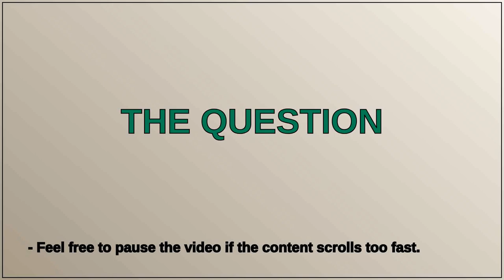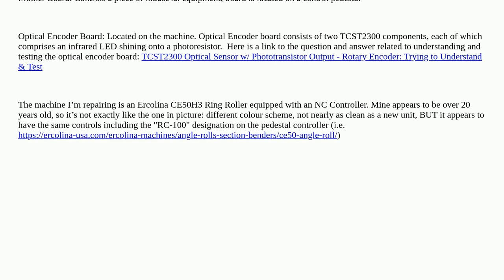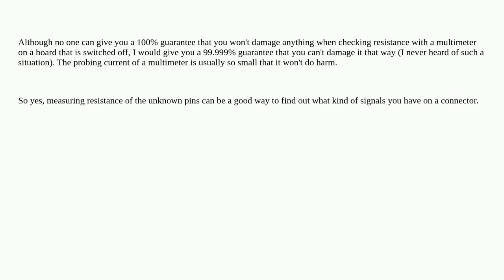Electronics: Identifying the 4 pins on a 4-pin connector - Is this the correct approach?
Identifying the 4 pins on a 4-pin connector - Is this the correct approach?

A special thanks goes out to the community

  pullup